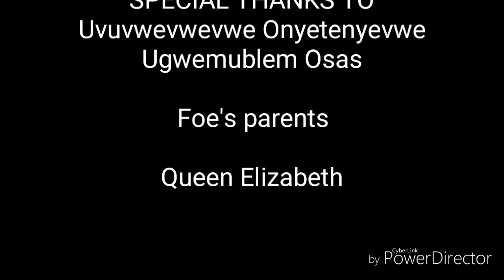A satirical interview to Daniel Defoe